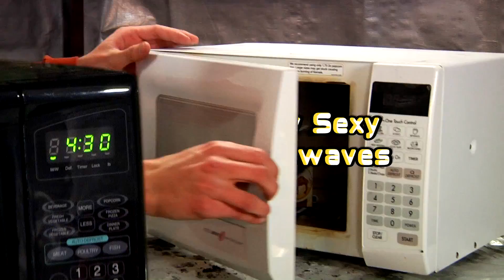Is It A Good Idea To Microwave Baby Food?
Experiment #273: Baby Food

Since Jory is always acting like a spoiled brat... what better way to quiet him down than by forcing him to microwave his precious baby food? So, you're probably wondering, Is It A Good Idea To Microwave This? Tune in to find out.